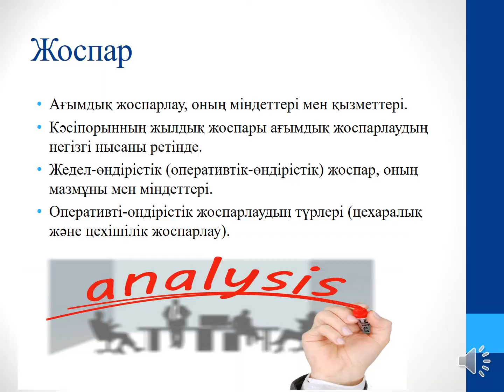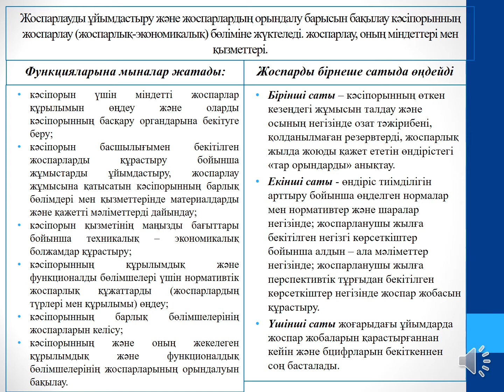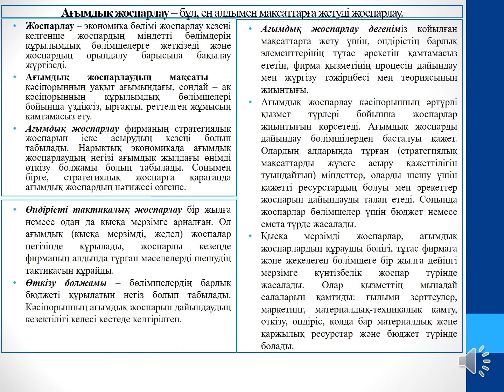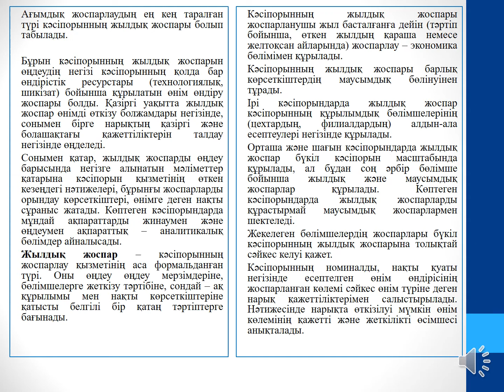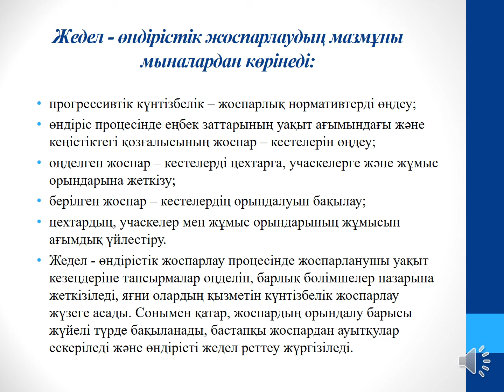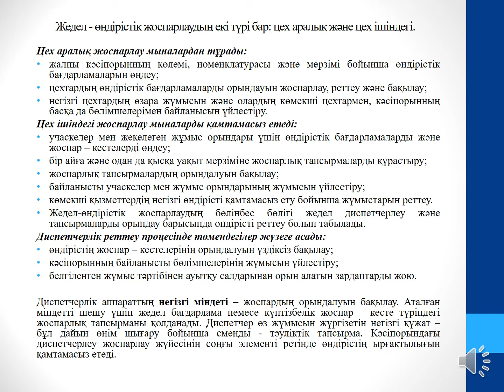Пән Кәсіпорын қызметін жоспарлау, 10 апта, Шакеева Д Т